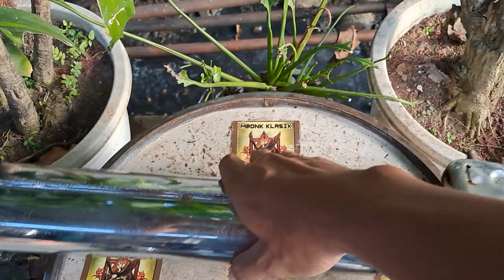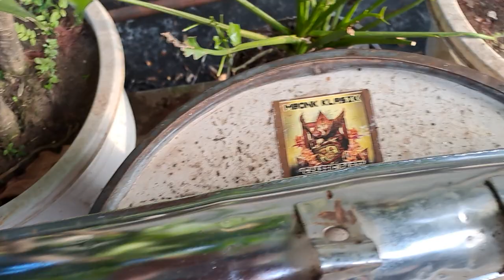knalpot yamaha u5 u7 ORIGINAL COPOTAN UNIT